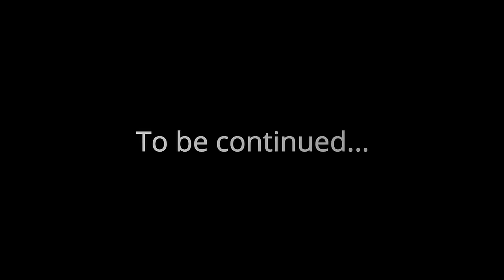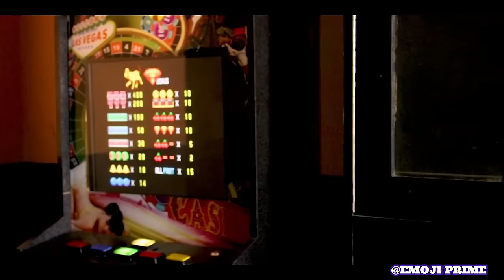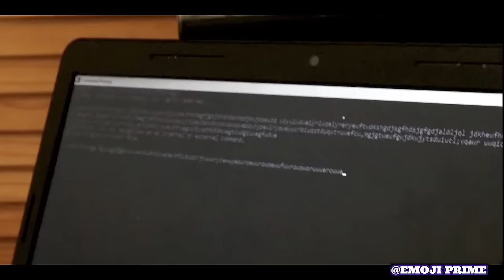Hard Dough Ep 1&2 - [Emoji Prime Films] Guest Starring : Fry Irish & Roseanne Lawrence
Hard Dough is a new 2019 youtube action series starring YouTube comedian Fry irish , Krazy pine & Roseann Lawrence . Hard Dough follows the story of Peter , Nicole and Dwayne three close friends who are highly skilled thieves that targets heists.